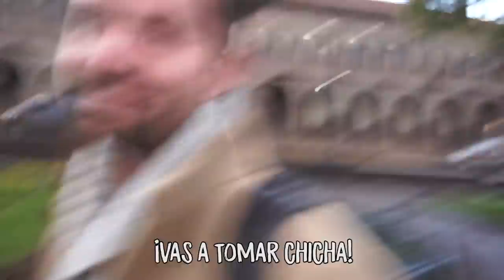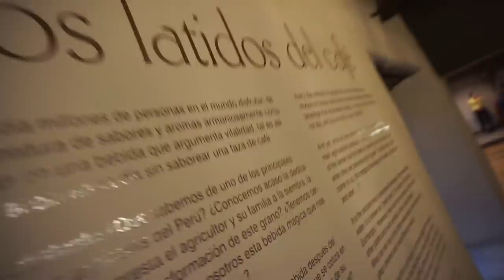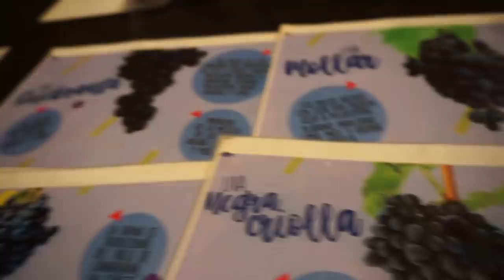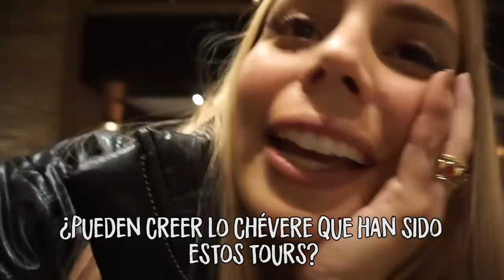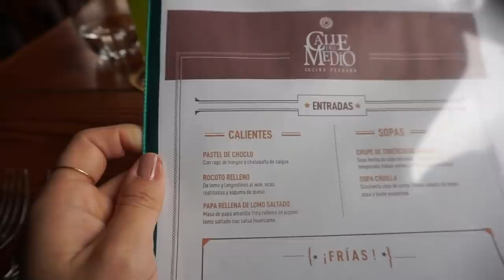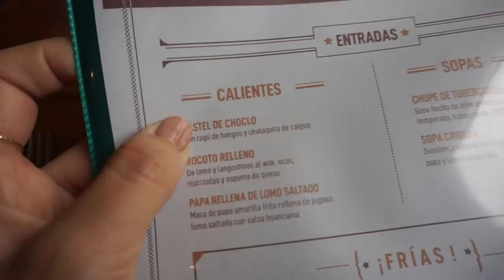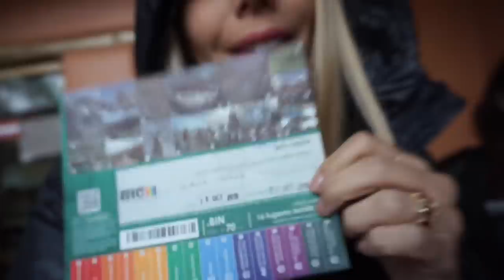TOURS & ACTIVIDADES GRATIS en CUSCO| Dolce Didi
¡Te sorprenderá saber todas las actividades, lugares y tours en Cusco que son GRATIS!